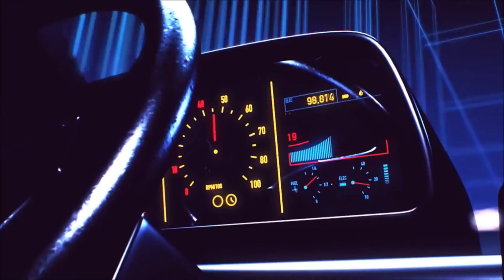НОВЫЕ ЧИТЫ И БАГИ С ПЛАНЕРОМ В ФРИ ФАЕР FREE FIRE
►Планер убрали с рейтинга, это хорошо или плохо? В этом видео показал, что можно было делать на рейтинге с этим планером! Это Читы или Баг?